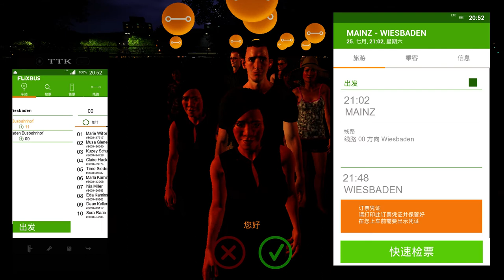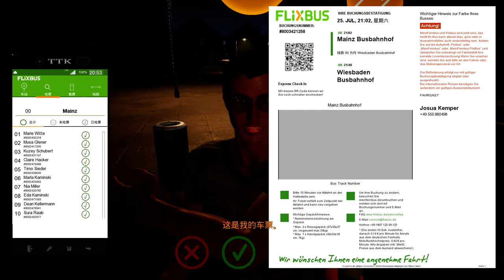fernbus simulator ep.4 bb40